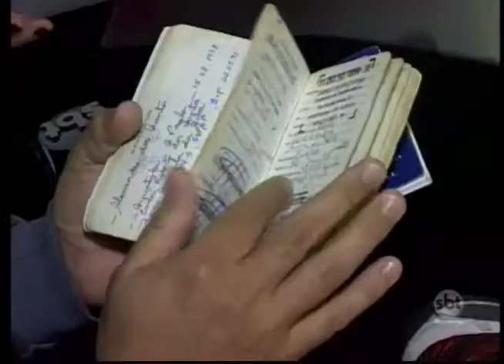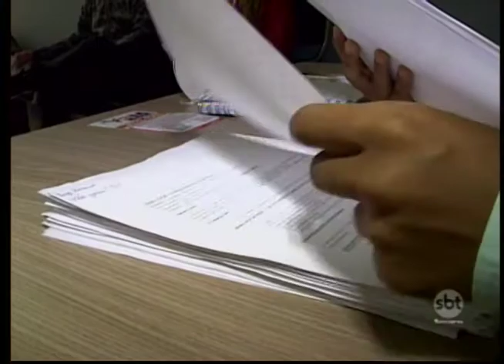Busca por vaga de trabalho lota agências de emprego da região